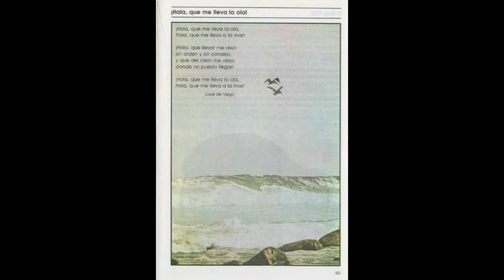¡Hola, Que Me Lleva La Ola!_Español Tercer Grado Lecturas Edición 1993 (SEP México) Primaria